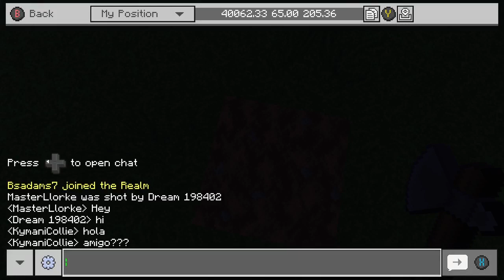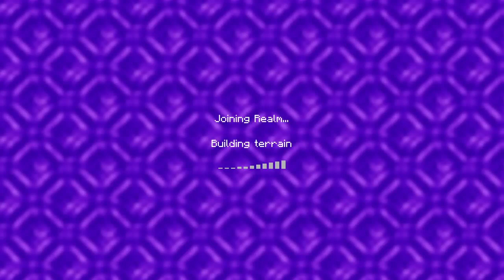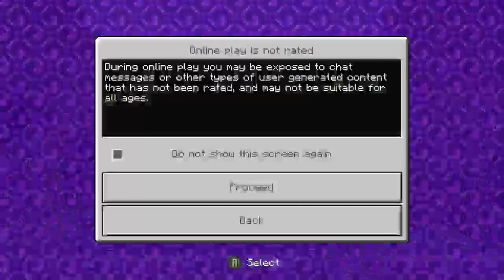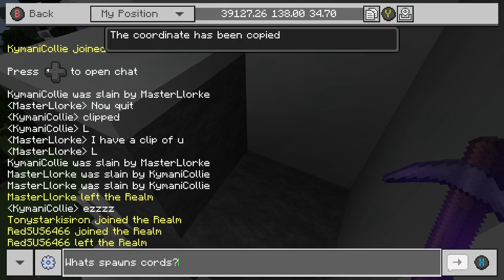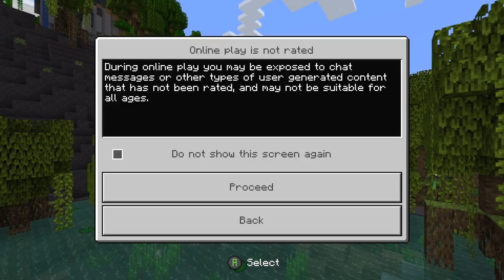Searching for home